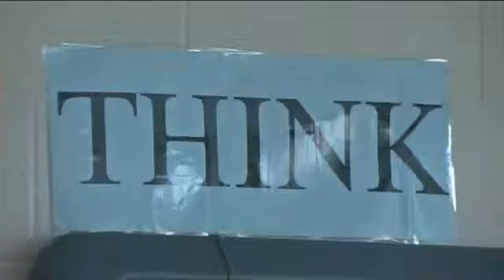What's Right with Our Schools: Saddle Ridge Elementary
Teachers at one school in Walker county are using iPads to teach their students. It's just the latest high tech lesson plan at Saddle Ridge Elementary Middle school.